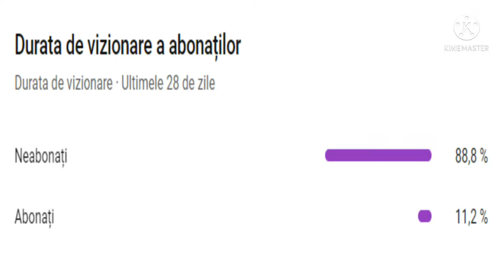ma joc epic battle fantasy! partea 2